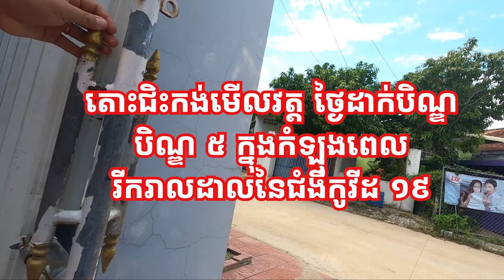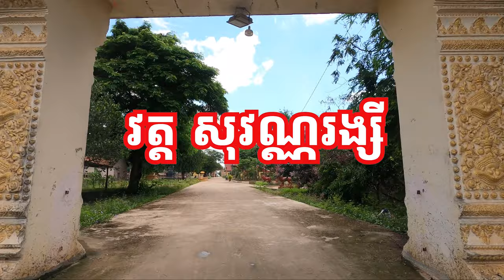Ben 5 | Prey Veng Province on Phchum Ben Day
ថ្ងៃភ្ជំបិណ្ឌ
បិណ្ឌ ៥
ក្នុងពេលរីករាលដាលនៃជម្ងឺកូវីដ ១៩